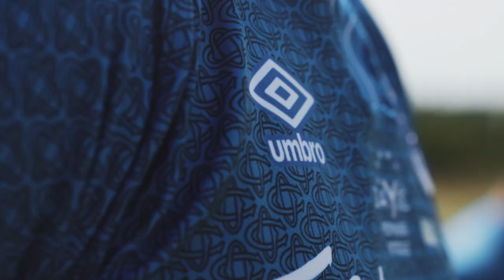Découvrez le nouveau maillot domicile Umbro !